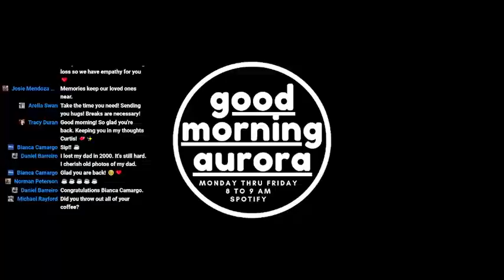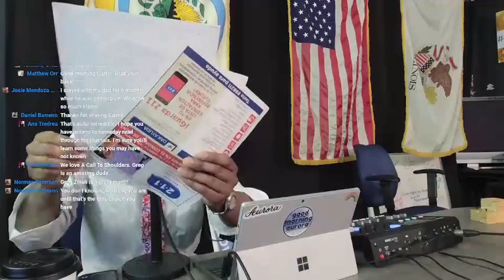Monday | 1/23/2023 | All The Glory To God (The Return Of Good Morning Aurora)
Good morning ladies & gentlemen. Good Morning Aurora has returned. We hope you are all safe, blessed and happy on this Monday morning. We have the news you love plus a story to share. Here's the news:

- Saturday, March 11th from noon to 3 pm will be the Chili Cook-Off happening at Java Plus (1677 Montgomery Road). Competitors must complete an application, plus a $20 fee for entry. For customers there is a $5 fee, and that includes sampling all of the tasty submissions! All applications must be completed and submitted by March 1st.

- Our friends of Aurora Regional Chamber of Commerce have a fantastic series of speakers taking place called LeadHER for women in business. The purpose is to inspire women to be leaders, the first event will be at The Bit Theatre on January 27th from 11 am to 1 pm. To learn more and to attend an event visit their

- Sunday, January 29th Rachel's Decorations will present a great event at La Sierra Of Aurora (2121 E. New York street) from 1 to 5 pm. This expo will feature raffles, prizes and much more! This event is free and open to the public. Rachel’s Decorations is a fantastic, woman-owned local business here in Aurora.

Thank you to all of our listeners, friends of the show and supporters for their kind words and help as we deal with loss. Let us all join hands and help one another in any way we can. Be blessed!

The second largest city's first daily news podcast is here. Tune in every Monday, Wednesday & Friday to our FB Live from 8 am to 9 am.